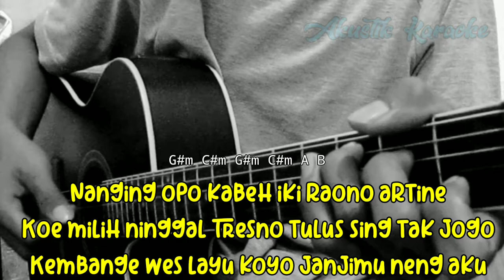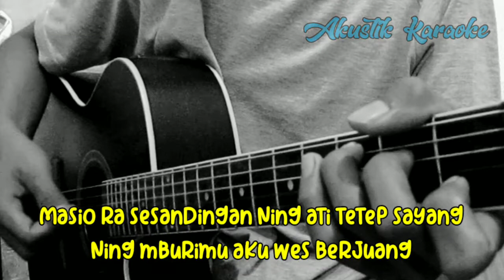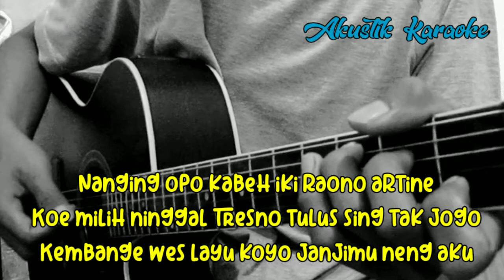AKHIRE PISAHAN - HAPPY ASMARA (KARAOKE) | CHORD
Halo sodara kali ini ada lagu terbaru happy asmara akhire pisahan

Semoga video karaoke Akustik akhire pisahan happy asmara bermanfaat bagi anda ya

Lirik akhire pisahan